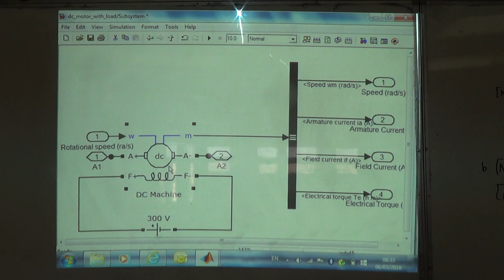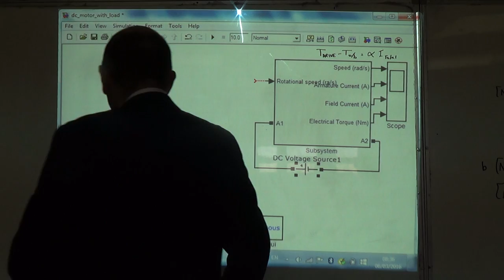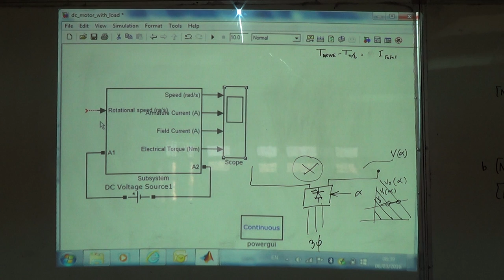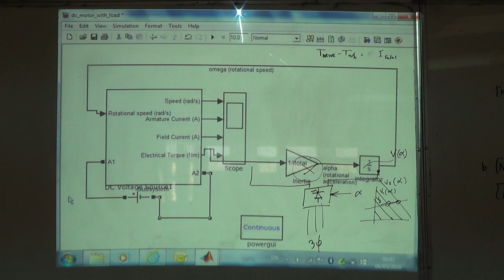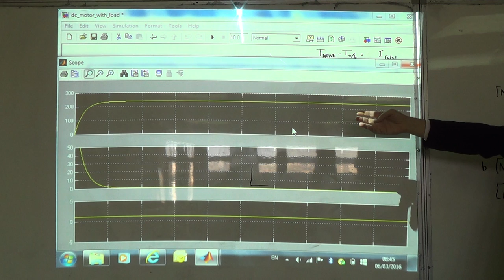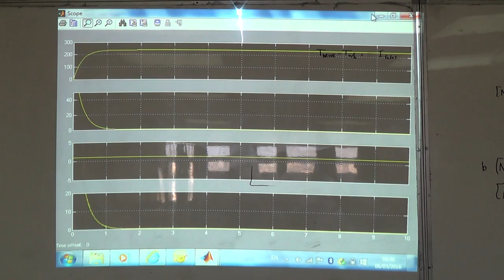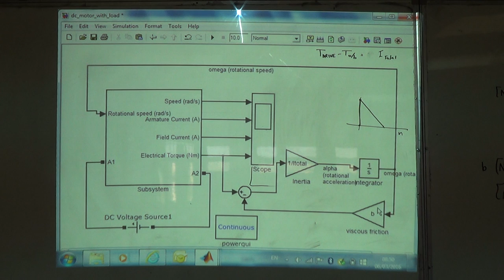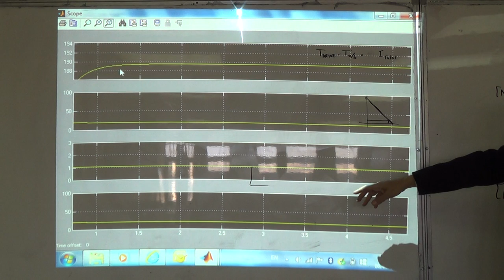Building a DC Motor Driving a Load in SimPowerSystems (b), 6/3/2016